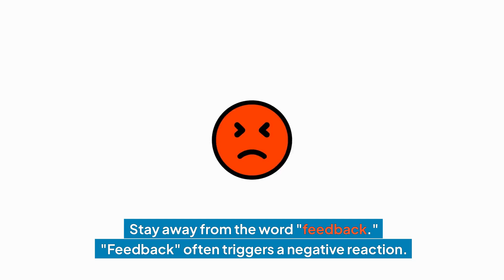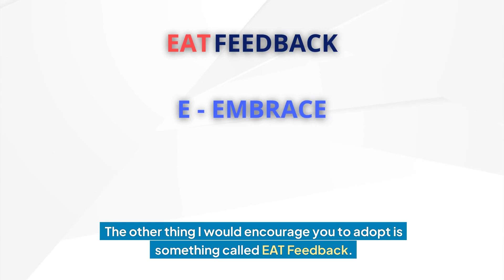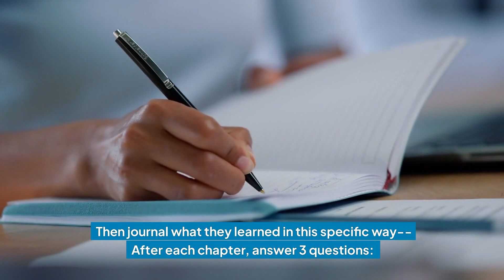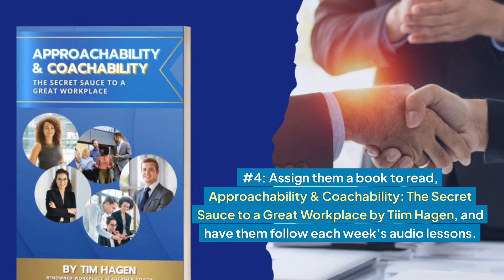The Power of a Deep Breath in Difficult Dialogues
Convert every conflict into an opportunity for growth? How?
Mastering the art of conflict management could redefine your relationships in both your work and personal spheres. Learn practical strategies for approaching and receiving conflict in effective and productive ways. There's a subtle but powerful shift in language that can reduce defensive reactions and open the door to constructive dialogue.
By asking for permission and using a metaphorical 'sword,' we explore how to approach difficult conversations with empathy and clarity. Turn heated exchanges into productive discussions with the power of one simple technique and why it's so effective: taking a deep breath. Through personal stories and practical examples, we illustrate the importance of continuous feedback, and how to use the discomfort of silence in the workplace to your benefit. Enhance your communication and leadership skills and learn how to invite feedback in a way that builds growth and understanding.

Being approachable and coachable-- this is the real secret sauce to what's missing in workplace cultures.

Watch the FREE Webinar with Tim Hagen today: Become Approachable & Coachable: The Secret Sauce to Workplace Success

Learn how to help coach individuals to become approachable and coachable. Teach them how to EAT feedback (Embrace, Ask, & Tell) to help them pursue their own development in positive and effective ways. Learn the top 10 tips for approachability and how to implement them in your coaching sphere.